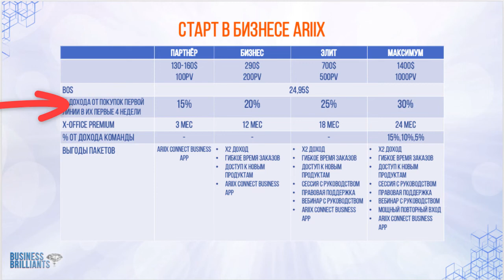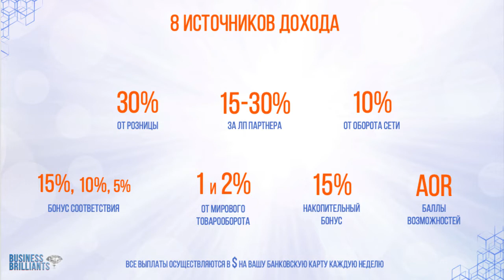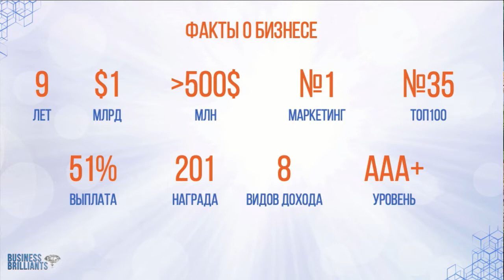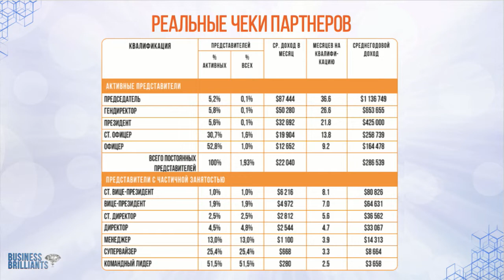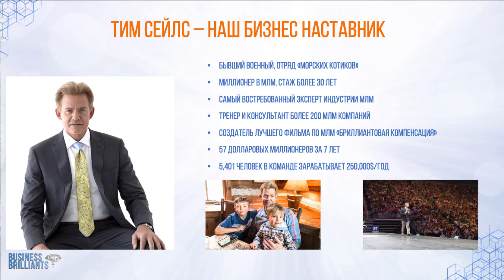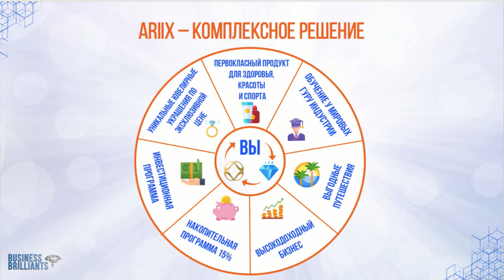Устал от матриц и пирамид? Ariix лучшее решение! Смотри!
Комплексное решение от мощной международной компании Ариикс - это лучшее решение для тех, кто ищет реальные возможности зарабатывать через интернет и запустить бизнес в востребованных перспективных нишах.